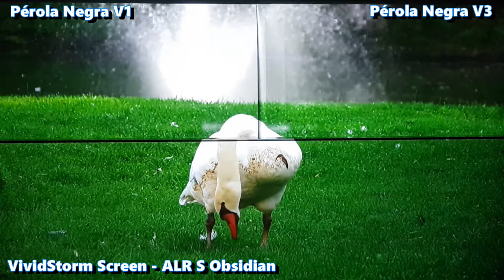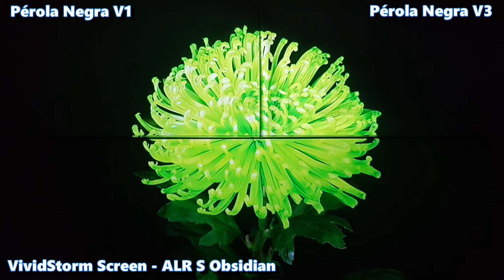VALE APENA GASTAR R$5000,00 EM UMA TELA DE PROJEÇÃO OU R$300,00? A MELHOR TELA DE PROJEÇÃO. Geek127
Trago uma solução para vocês, que buscam uma tela de qualidade aqui no Brasil com preço bem acessível. Um tela para projeções em ambientes claros mais barata que a Tela da VividStorm Screen ALR S Obsidian que custa mais de U$ 800,00 dólares. E depois de vários testes e de várias pesquisas com telas. Acabei encontrando duas telas bem interessantes aqui no Brasil, que tem a mesma qualidade de imagem da Tela Elétrica da VividStorm Screen ALR S Obsidian de rejeição de luz. Fiz os testes com o projetor da XGIMI H2, um projetor FULLHD Nativo de 1350 ansi lúmens.  As imagens projetadas ficaram incríveis,  tanto em ambientes claros como em ambientes escuros. E posso dizer que as telas que bateram de frente com a tela da vividstorm screen alr com preço muito acessícel são demais. E no video mostro se vale apena gastar R$5000,00 em uma tela de projeção ou R$300,00. É melhor que importada, com muita qualidade. Você pode se surpreender! E veja qual a melhor tela de projeção. Conheça e confira essas telas que vão te surpreender!

TELAS PÉROLA NEGRA V1 E V3
👇👇👇 Links SILVER CINE: 👇👇👇

SUPER LANÇAMENTO XIAOMI - APROVEITEM!
XIAOMI Wanbo X1 HD 720p - 300 ANSI Lumens [Global Version]

XIAOMI Wanbo T2MAX FULLHD 1080p - 200 ANSI [Global Version]
Cupom: BGBRHTMX

Links Recomendados:
Projetor Xiaomi Mijia Mi Smart 2 Pro
Cupom: BGKKXP

Projetor Fengmi 4K Cinema Laser 2000 ANSI - [New Version]
Cupom: BGBR164
U$1,319.99 / R$ 7,708.32

Cupom: BGBR2376
U$ 1,179.99 / R$ 6,890.77

👉TRANSFORME SEU PROJETOR EM SMART👈👍
Links de Produtos Recomendados:
Fire TV Stick Lite
Mi TV Stick Xiaomi
Xiaomi Mibox S 4K Android TV
Chromecast Google Tv 4k Hdr

Aqui você encontra vários projetores falado aqui no canal.

Faça importações do jeito mais fácil, com Segurança dos EUA.
Cadastre se no link abaixo.